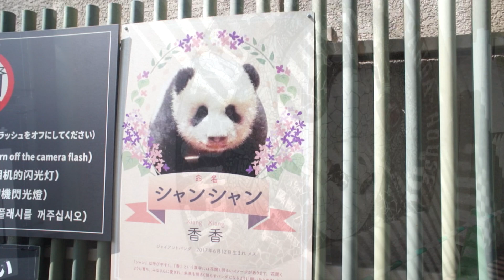【上野動物園・ジャイアントパンダ】TOKYO・Ueno Zoo Tokyo travel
恩賜上野動物園
(TOKYO・Ueno Zoo)

上野動物園は1882年に開園した日本で最初の動物園なんだそうです！
私のおすすめは東園のジャイアントパンダとホッキョクグマ！
かわいい動物に癒されます！

恩賜上野動物園
東京都台東区上野公園9-83

サンシャインスクールのhitomiです

月曜日・・・ソープカービング初級
火曜日・・・フルーツ&ベジタブルカービング
水曜日・・・キャンドルカービング
土曜日・・・カフェ

【関連動画】
I'll show you the Ueno Zoo in Tokyo 上野動物園の動物達とボディビルのポージングしてきた

【アフレコ】しばなんファミリー、上野動物園お散歩♪

アンパンマン おもちゃ アニメ アンパンマンが動物園にいって大冒険！どんな動物がいるかな！ トイキッズ